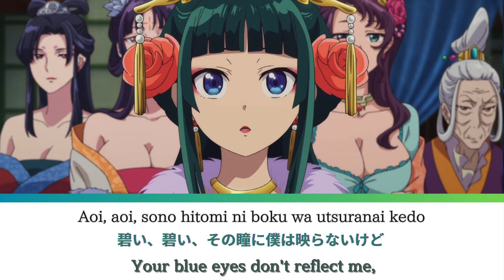The Apothecary Diaries 2nd Cour Opening FULL Ambivalent by Uru (Lyrics)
Anime 『The Apothecary Diaries』2nd Cour Opening FULL Ambivalent by Uru (Lyrics)

Artist : Uru
Song :  Ambivalent
Anime : Anime『The Apothecary Diaries』2nd Cour
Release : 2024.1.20